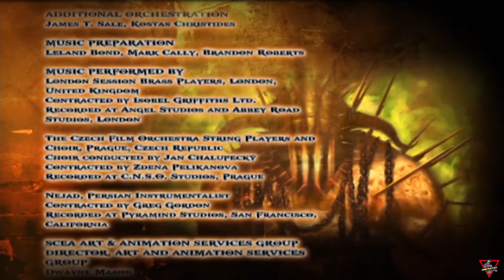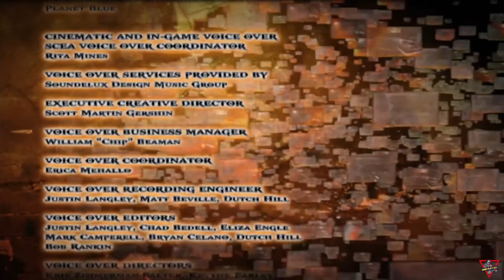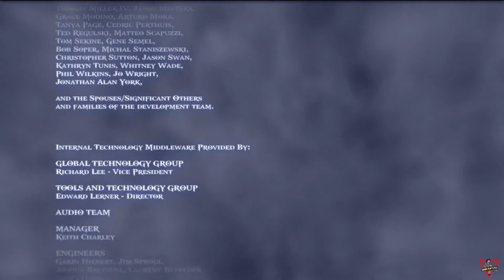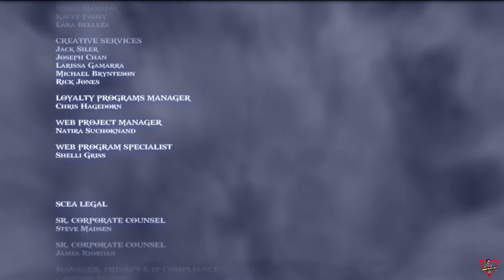God of War II [2007] [Full Game] [Lang: En - Sub: En/Ar - No Commentary]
Kratos, the once mortal warrior turned ruthless god, sits atop his throne on Olympus as a threat far worse than his predecessor Ares had ever been, striking down anyone who crosses his path or the path of his beloved Sparta.
The "Ghost of Sparta" sets out to alter that which no mortal or god has ever changed.
His fate.

إله الحرب 2 (قود أوف وور 2) [2007] [|اللعبة كاملة] [اللغة: الإنجليزية - الترجمة: العربية/الإنجليزية - بدون تعليق]

يجلس "كراتوس"، المحارب البشري الذي أصبح إلهاً قاسيًا على عرشه في "أوليمبِس" كتهديد أسوأ بكثير من سلفه "آريس"، حيث أنه سيمحو أي شخص يقف في طريقه أو في طريق محبوبته "إسبارطه".
"شبح سبارتا" غيّر ما لم يُغيره إنسان أو إله.
غيّر مصيره.